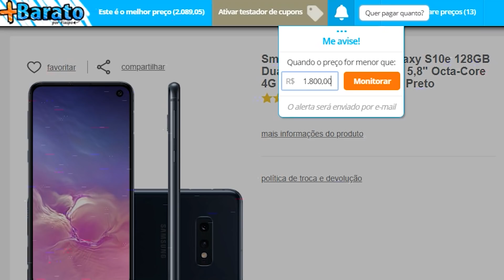JOGOS QUE VOLTARAM DAS CINZAS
Hoje vamos ver aqueles jogos que voltaram das cinzas, games que caíram no esquecimento ou fracassaram no passado, mas que depois de algumas atualizações conseguiu recuperar o folego e fazer sucesso novamente.